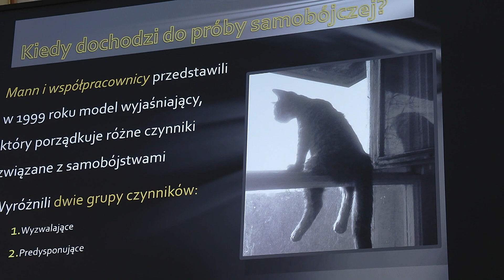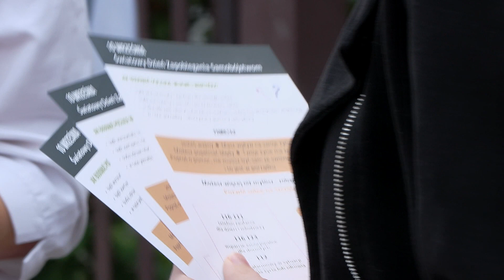TKB - "Terapia to nie wstyd" - 10.09.2024